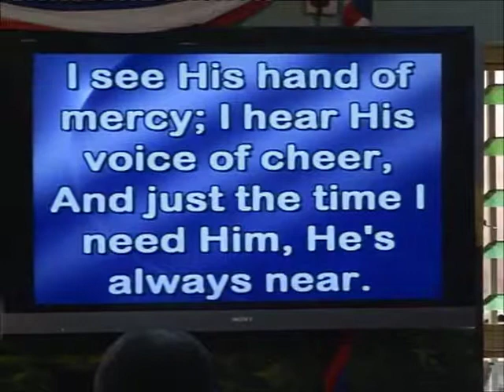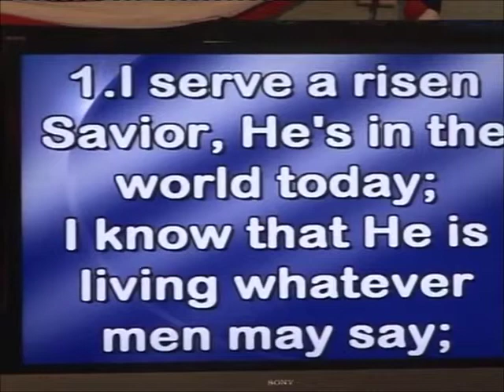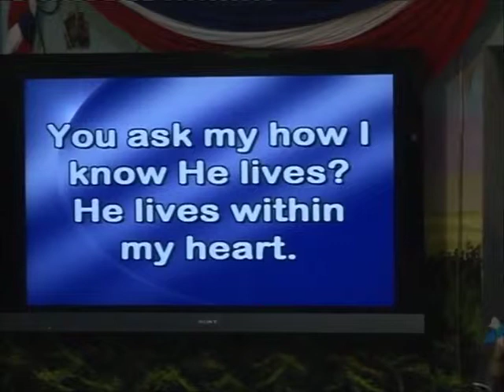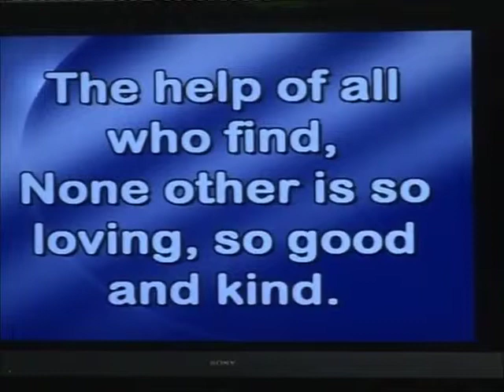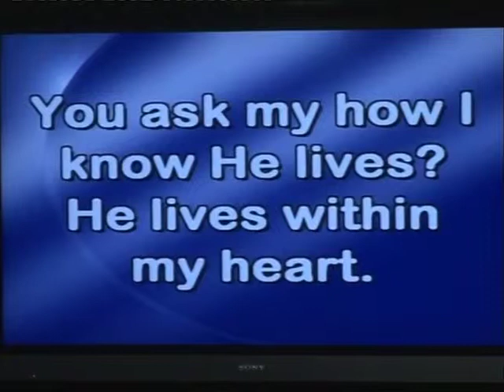Meaning of Easter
Message delivered on April 27,2014, at Deliverance church Kasarani by Bishop Jimmy Kimani during the Easter Celebration Service in the Church